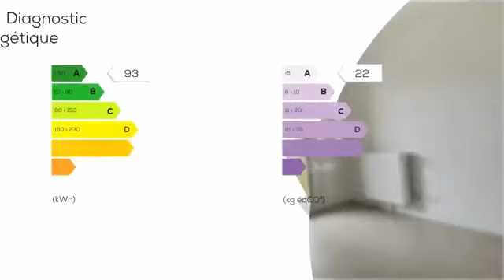A vendre - Appartement - LE HAVRE (76600) - 2 pièces - 46m²